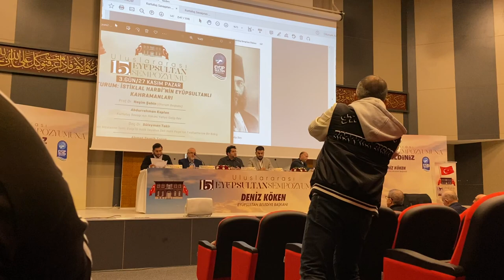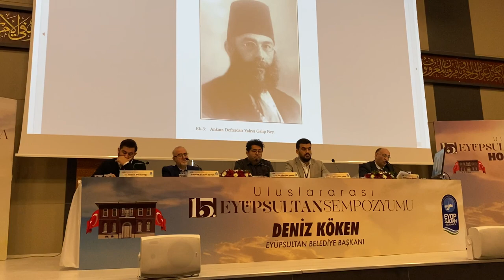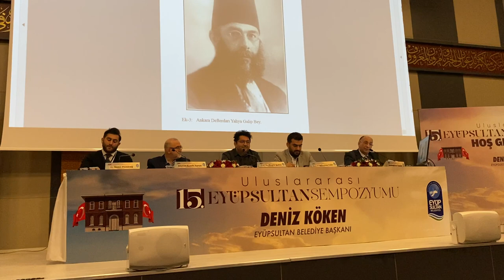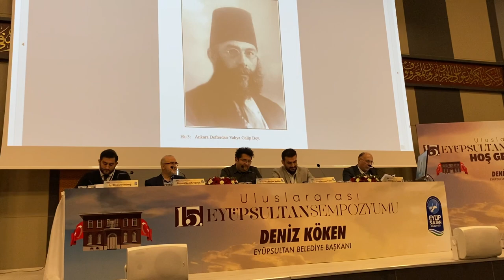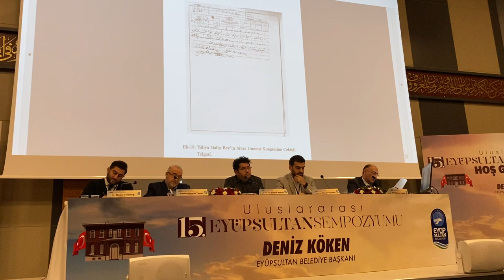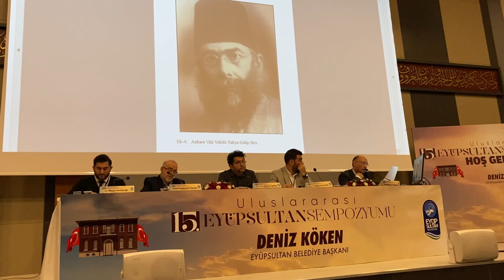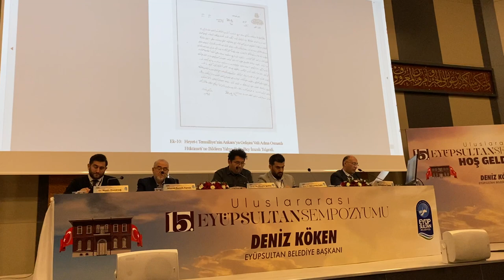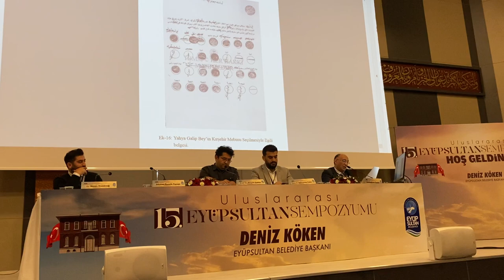15. Eyüp Sempozyumu / Yahya Galip Kargı kitabının yazarı Sayın Abdurrahman Kaplan'ın konuşması.